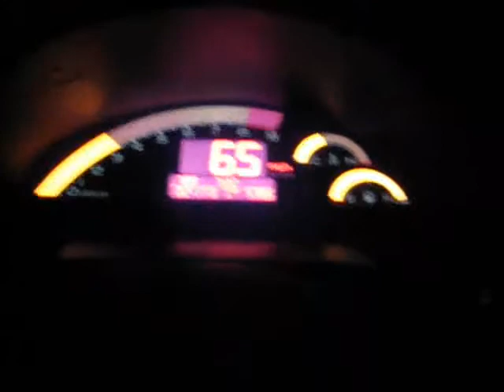S2000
Me riding an S2000